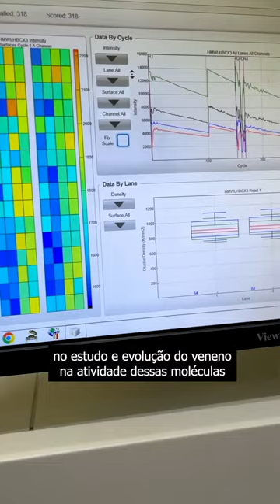Cientista Mirim - Milton Yutaka - 2024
Se você é estudante do Ensino Médio (a partir do 2º ano) matriculado em escola da rede de ensino pública ou privada, não perca essa chance!

Venha participar do programa "Cientista Mirim" 👩‍🔬👨‍🔬

Inscrições no programa até 19/04!

Temos vagas em 12 linhas de pesquisa.

Conheça agora a proposta "O que é a Bioinformática e qual sua importância no estudo de organismos venenos em saúde pública?" do pesquisador Dr. Milton Yutaka Nishiyama Junior, do Laboratório de Toxinologia Aplicada.

*Em breve apresentaremos as demais propostas.

As inscrições serão recebidas, exclusivamente pelo site.